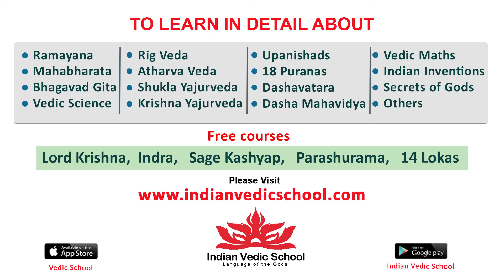Geethanjali Malli Vachindi Team Funny Interview | Anjali | Srinivas Reddy | Kona Venkat | Tollywood